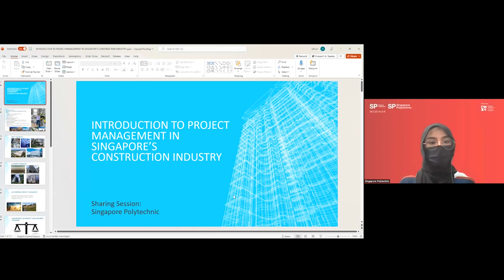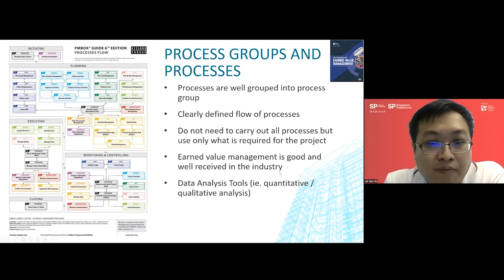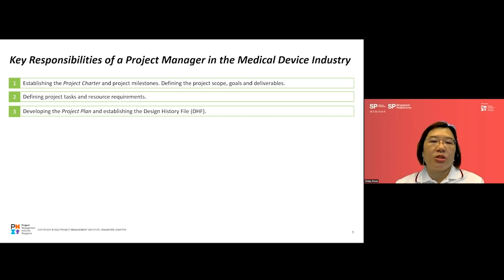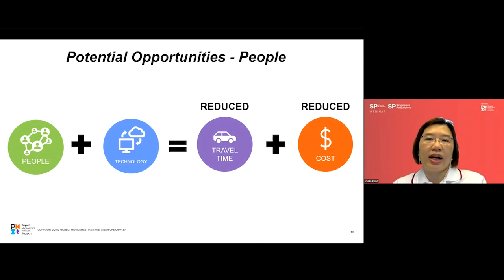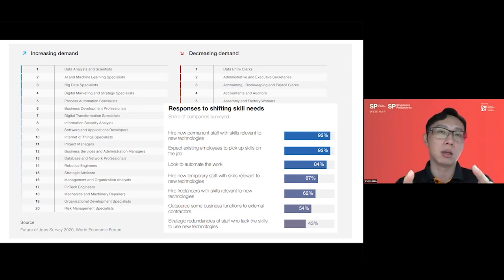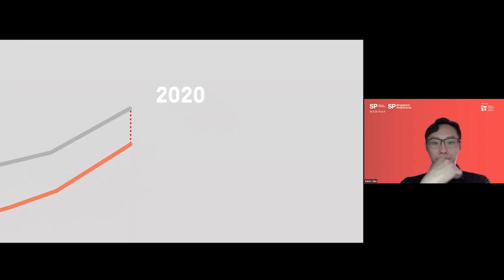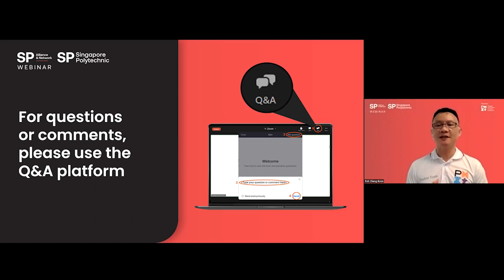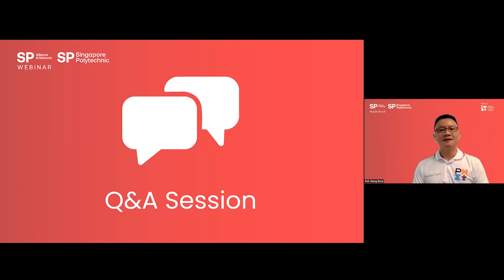SPAN X PMI Webinar : Project Management – Practical Examples from Industry Practitioners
Project Management is a transferrable skill, that you can learn and practice in almost every domain.

Join us for this webinar as 2 SP alumni will share how they became successful project managers in their respective industries, and how PMP (Project Management Professional) certifications gave them an edge after graduating from Singapore Polytechnic.